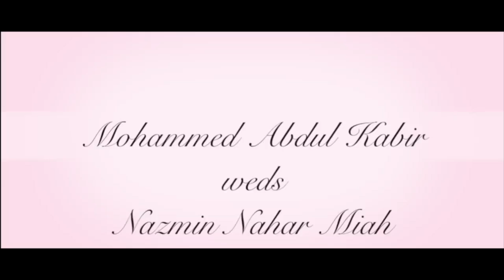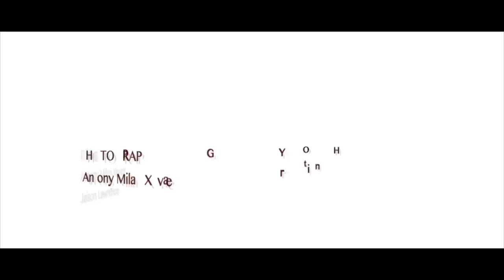Kabir wedding highlights HD